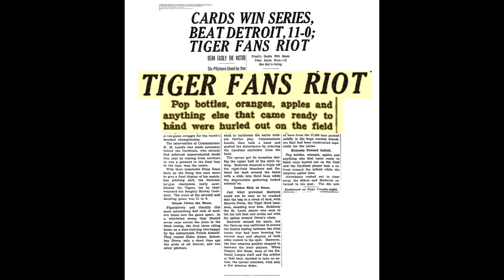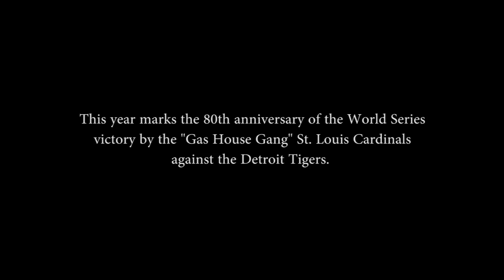The 1934 WORLD SERIES: St. Louis Cardinals vs. Detroit Tigers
This year marks the 80th anniversary of the World Series victory by the "Gas House Gang" St. Louis Cardinals against the Detroit Tigers. Despite accumulating its highest winning percentage (.656) in its 114-year history, the Tigers fell at home in Game 7, 11-0. This film of Game 7 offers a glimpse at some of the greatest stars in the game --Dizzy Dean, Frankie Frisch and Joe Medwick of the Cardinals and playing-manager Mickey Cochrane of the Tigers. This game also featured a fight between Medwick and Tigers 3B Marv Owen that resulted in irate Tiger fans showering the outfield with bottles and fruit and Medwick's ejection by Commissioner Landis.